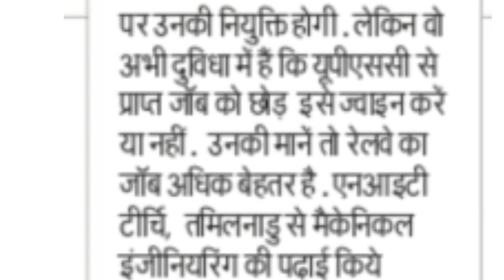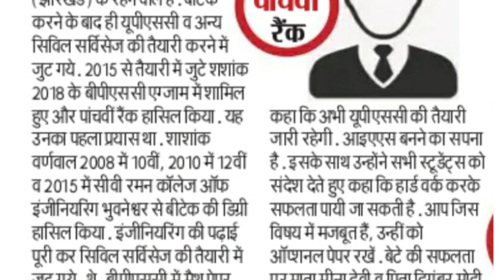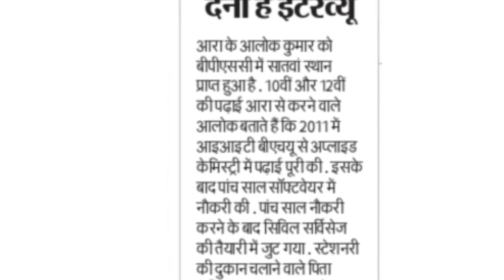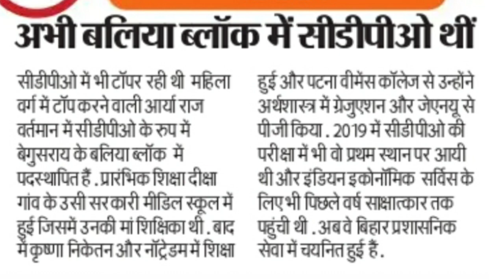64th BPSC TOP 11 TOPPERS | जानिये कैसे मिलतीं हैं सफलता | Motivational video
64th BPSC TOP 11 TOPPERS | जानिये कैसे मिलतीं हैं सफलता | Motivational video